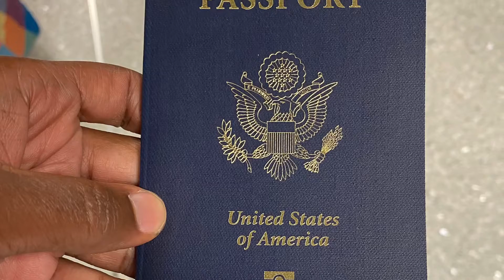Black Girls Travel/ Travel Vlog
Destination:  Punta Cana, Dominican Republic
Travel Dates: 10/9/21-10/13/21
Departed from Newark, NJ
Price for flight ✈️$560.00 used travel credits

Price for all inclusive resort $698.00 for 1 adult. Dreams Onyx resort booked through Travel Up.
Added travel companion last minute 🙄.. price went up 350.00 for additional person.
Resort provided us welcome drinks upon arrival and $200.00 resort credit.